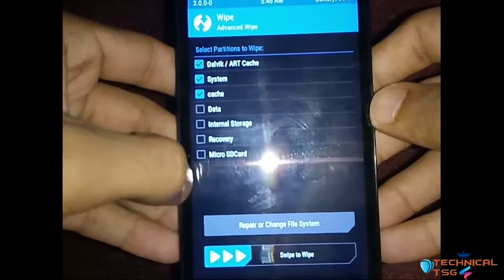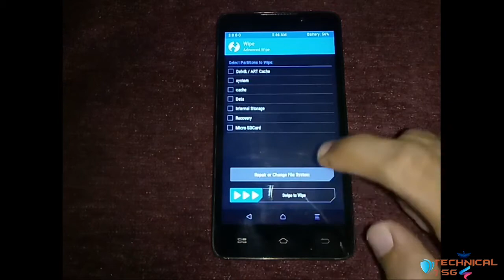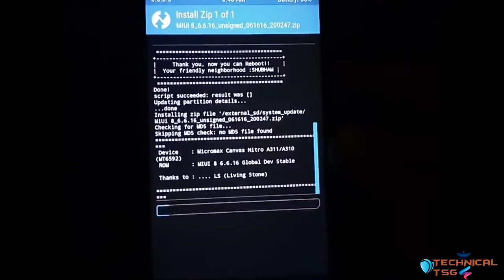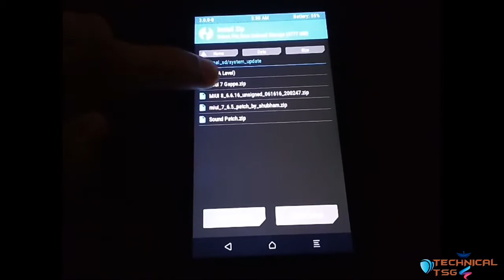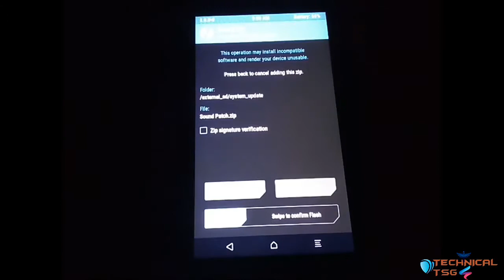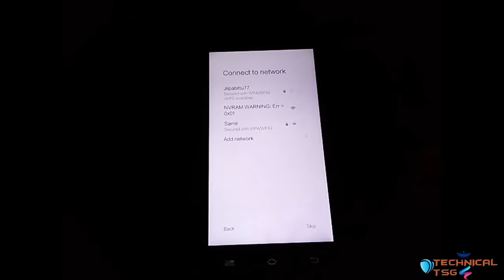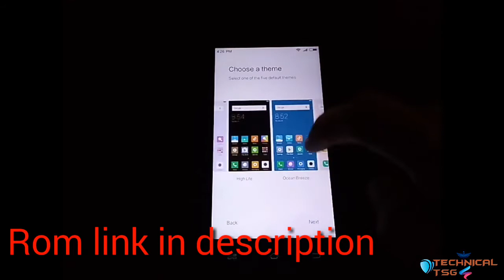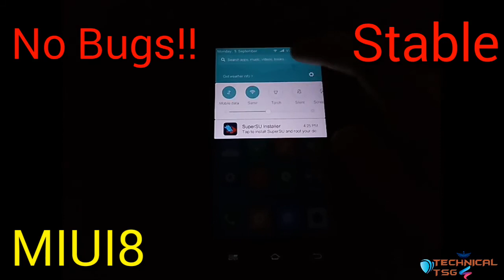MIUI 8 Rom for Micromax Nitro A310/311||MIUI 8 Custom Rom for all Smartphones!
Official MIUI 8 custom rom for Micromax A310/311.!! (No bugs)(Stable)
Xiaomi Official...
Micromax Official...

Fully stable rom for mmx nitro.(No Bugs)
MIUI 8 Beta rom.
Files---
2.MIUI8 Rom(Stable)
3.MIUI7 Gapps(Full)
4.Sound patch

Watch video for full tutorial!!

NOTE: I am not responsible for any bricking of mobile or any Damage!!

___MIUI 8 for Micromax Canvas Nitro ___
Technical TSG!
...Official©..